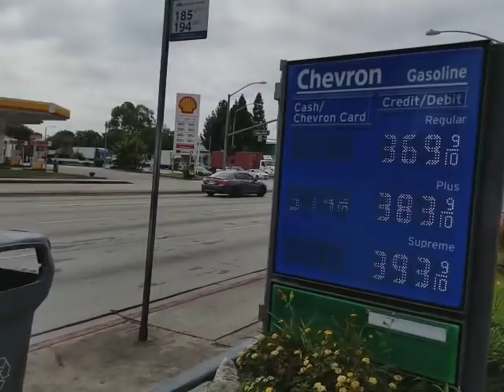COPWATCH CITY OF INDUSTRY WATCH TILL THE END